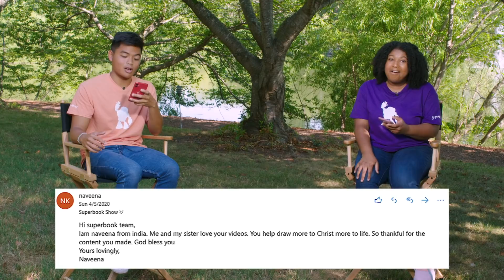Fan Appreciation Day -The Superbook Show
▶︎The free Superbook Bible app contains free full Superbook episodes, games, and an easy to understand Bible!

▶︎Want to Know God? Discover How!

▶︎Enjoy the Superbook free kids’ website for full episodes, games, giveaways, and fun!

▶︎Become a member of the Superbook DVD Club for monthly DVD specials!